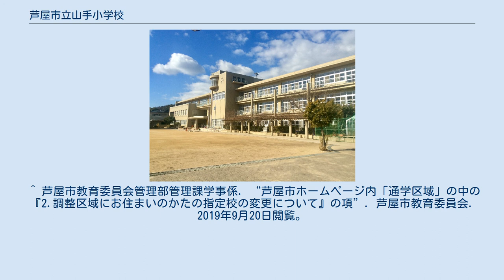芦屋市立山手小学校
芦屋市立山手小学校（あしやしりつやまてしょうがっこう）は、兵庫県芦屋市山手町にある公立小学校。
 国道2号以北かつ神戸市境から宮川までの地域に相当する、剱谷・奥山・奥池町・奥池南町・山手町・山芦屋町・東芦屋町・西山町・三条町・三条南町・船戸町・松ノ内町・月若町・西芦屋町・大原町1・上宮川町1・業平町1・前田町2・清水町2の全域。
 ※なお、市の教育委員会に届け出る事で、『1』の付いている各町は岩園小学校に、『2』の付いている各町は精道小学校に、それぞれ通学が可能になる場合がある。
 基本的には芦屋市立山手中学校に進学するが、国立・芦屋市以外の公立・私立の、中学校・中等教育学校（芦屋市内・市外を問わず）へ進学する者もいる。
 ^ 芦屋市広報課. “『広報あしや』平成12年8月15日号 1ページ目「9月1日新学期始業式から通学　山手小学校新校舎が完成」”. 芦屋市長. 2019年9月20日閲覧。
 ^ 芦屋市公聴広報課. “『広報あしや』昭和40年1月5日号 2ページ目中央「小学校の通学区域変更　実施は（昭和）四十一年度から」”. 芦屋市長. 2019年9月20日閲覧。
 ^ 芦屋市公聴広報課. “『広報あしや』昭和47年1月5日号 2ページ目右上「四月一日開校の仮称朝日ケ丘小　通学区域が決まる　山手・岩園両小の通学区域も変更」”. 芦屋市長. 2019年9月20日閲覧。
 ^ なお、国道2号以南の芦屋川西岸の各町は、三条小学校開校以前より精道小学校の校区である。
 ^ 芦屋市公聴広報課. “『広報あしや』昭和53年2月5日号 1ページ目「六番目の小学校開設近づく　名称を『三条小学校』に　市会で審議中」”. 芦屋市長. 2019年9月20日閲覧。
 ^ 但し、その地域内であっても、朝日ケ丘町・東山町については、朝日ケ丘小学校の校区である。
 ^ 芦屋市教育委員会管理部管理課学事係. “芦屋市ホームページ内「通学区域」の中の『2.調整区域にお住まいのかたの指定校の変更について』の項”. 芦屋市教育委員会. 2019年9月20日閲覧。